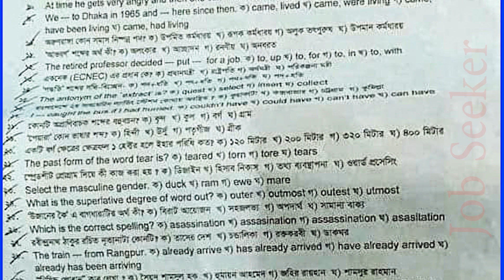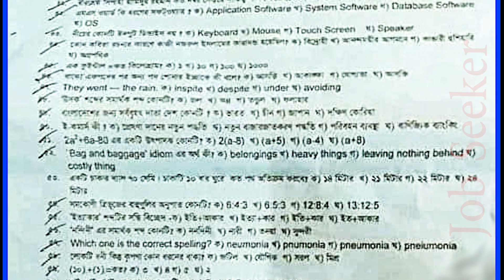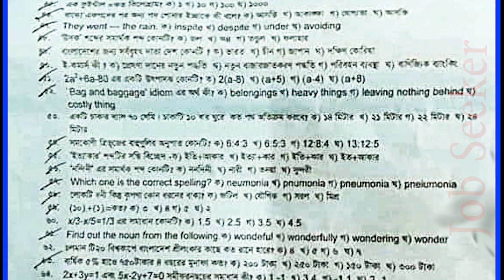জনস্বাস্থ্য প্রকৌশল অধিদপ্তর এর ক্লার্ক কাম টাইপিস্ট পদের পরীক্ষার প্রশ্ন পত্র। DPHE Exam Question।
জনস্বাস্থ্য প্রকৌশল অধিদপ্তর(DPHE) এর ক্লার্ক কাম টাইপিস্ট পদের পরীক্ষার প্রশ্ন পত্র 2021।
পরীক্ষা অনুষ্ঠিত: 30/10/2021

       🔥Jobs Circular
       🔥Exam Date